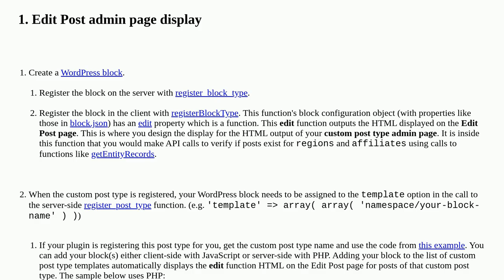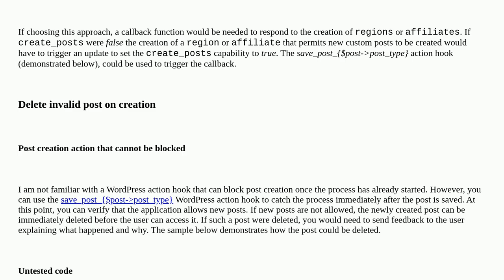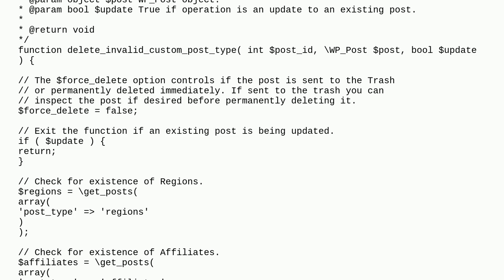Wordpress: How can I modify the html output of a custom post type admin page?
How can I modify the html output of a custom post type admin page?

A special thanks goes out to the community

  php plugin-development